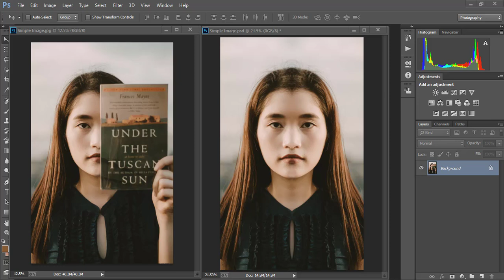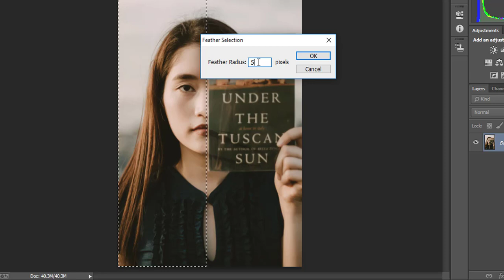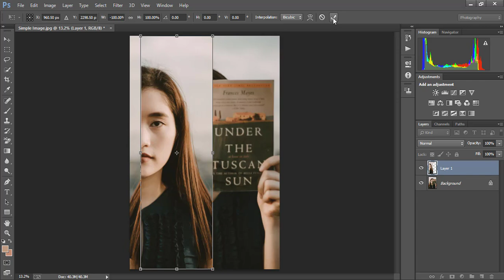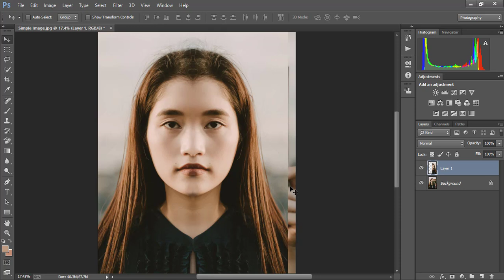How to Replace Part of any Photo in Adobe Photoshop : fix any damaged Photo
Hi Friends
In this tutorial I have explained about How to replace  part of the any Photo in Adobe Photoshop CC in Bangla

In this Photoshop CC Tutorial you will see about How to fix any damaged Photo